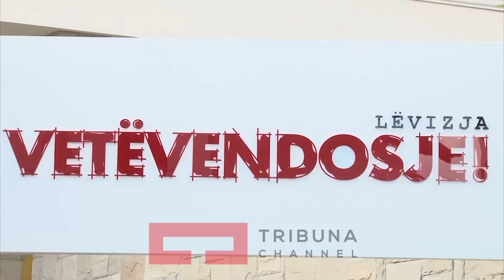Opozita nuk beson në sjelljen e 130 njohjeve